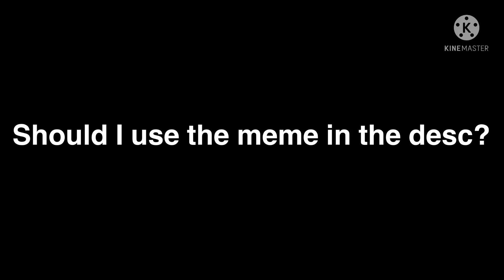For those who can’t see my community tab :) (READ DESC)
IGNORE THE SONG CHOICE 😭